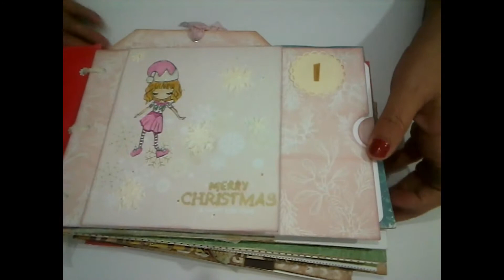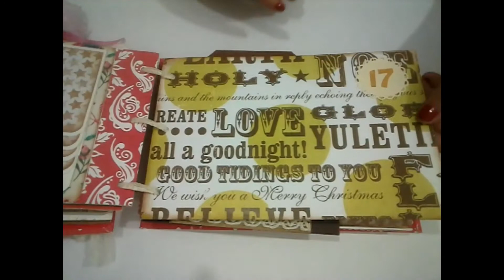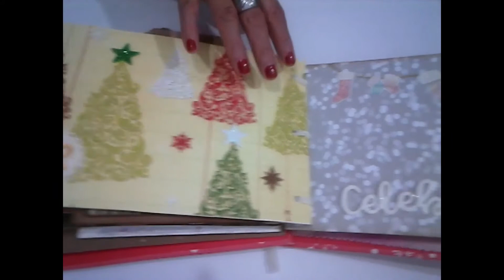DIARIO DE NAVIDAD- PORTADA Y TERMINACIÓN (4° Parte) Para el Reto de Facebook Diario de Navidad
Último video de mi Diario de Navidad, realización de la portada con requisitos y Presentación del Diario de Navidad terminado para el Reto del Grupo de Facebook  Diario de Navidad.
En el grupo las Diseñadoras nos inspiraron a realizar tres páginas por semana con requisitos al igual que la portada para el armando de nuestro Diario  Navideño.
Gracias por la inspiración!!!

Aquí te dejo los canales de las Diseñadoras para que veas sus creaciones

Las/os Invito a pasar por mi Blog Scrap & Arte

Cariñosss
Ester